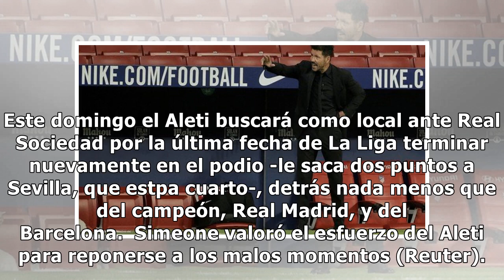El Cholo Simeone se define: "No entreno para que me valore la gente"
El nombre de Diego Simeone suele aparecer enseguida cuando los debates futboleros entran en el laberinto que enfrenta los resultados con la estética. Y el Cholo, cada tanto, suele refrendar sus mandamientos en este sentido."​No entreno para que me valore la gente, entreno para que gane mi equipo y m...